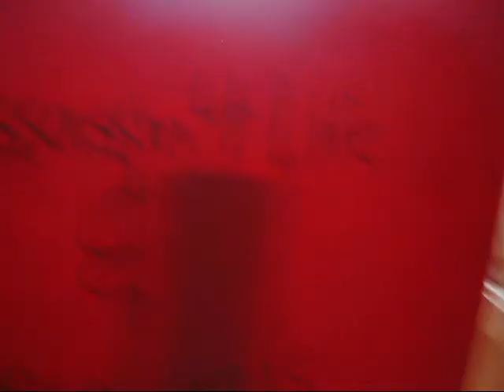COOL chain reaction contraption!!!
LVassassin4life and I made a cool chain reaction together.